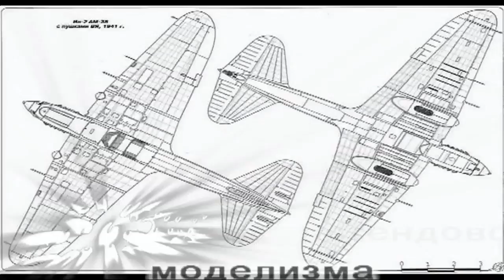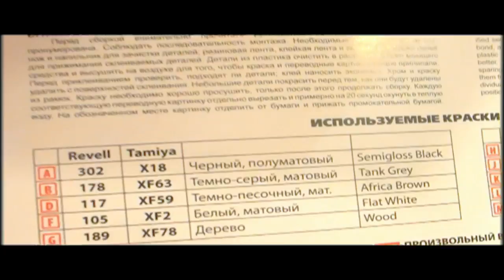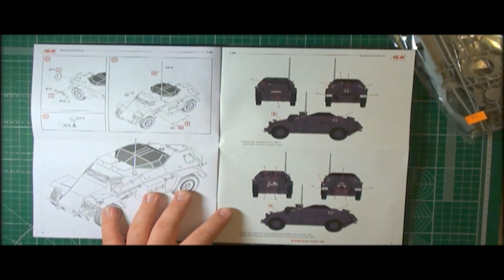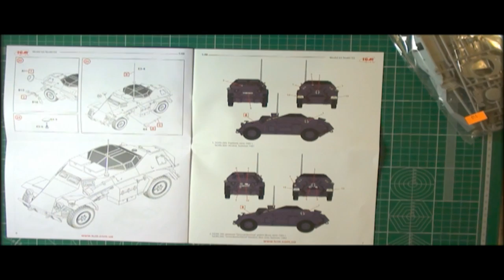Sd.Kfz.260, Германский бронеавтомобиль радиосвязи ІІ МВ Арт.:48193 М.: 1:48